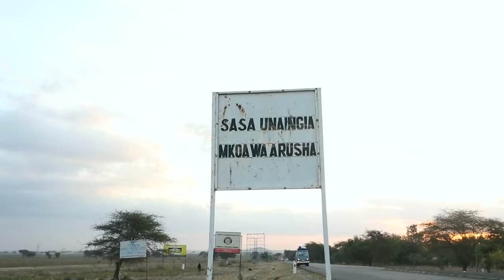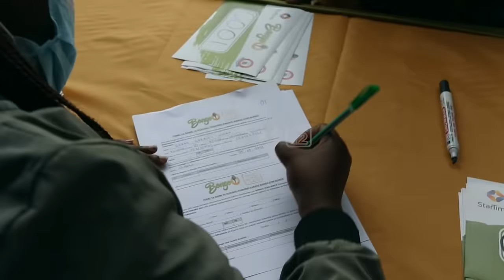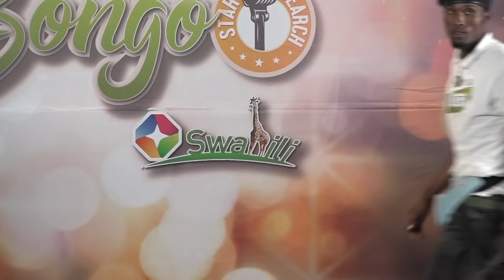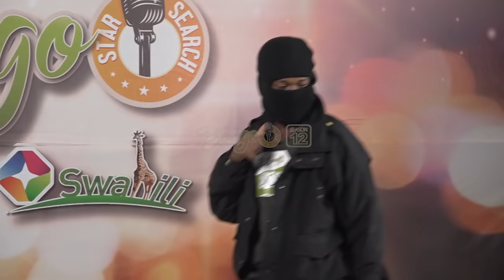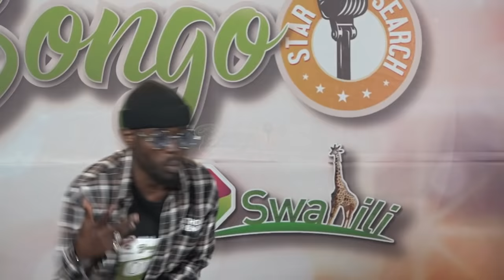BONGO STAR SEARCH DAILY SHOW ARUSHA MONDAY